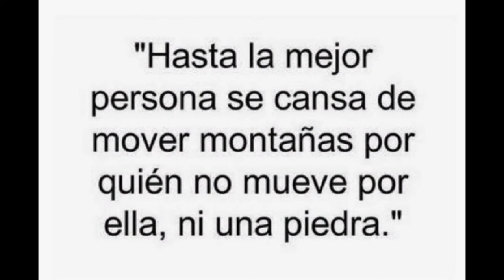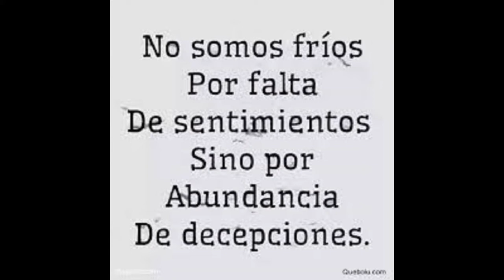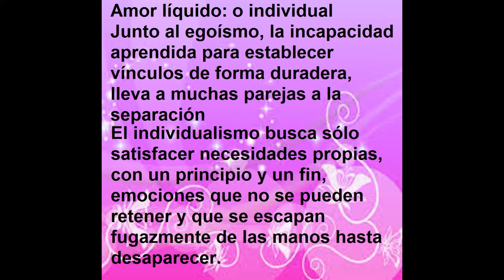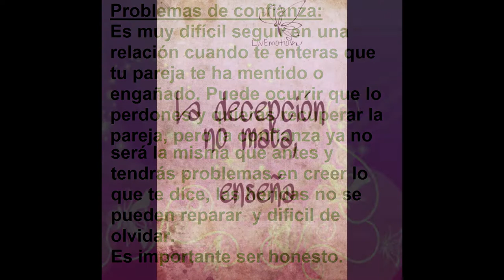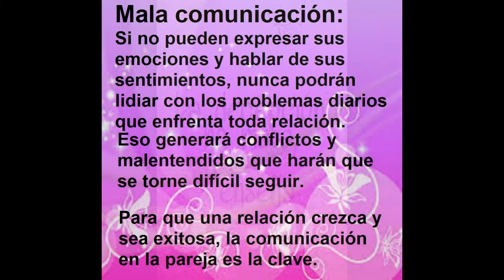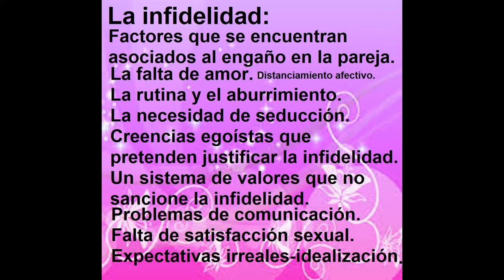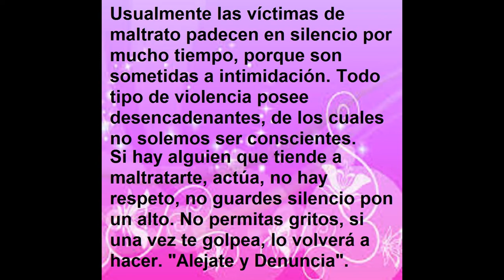CAUSAS DEL DESAMOR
de la misma manera que no hay motivos objetivos para el amor, no existen tampoco para el desamor. Lo que sí hay son causas, más o menos frecuentes, que nos ayudan a entender este proceso de separación, que ocurre sin que necesariamente haya una boda de por medio:
Cuando fallan las ganas de compartir, de experimentar, de hacer cosas juntos, de construir, de acercarse en la unión, de "hacer piña" juntos, de hacer el amor, de hablar sobre las cosas de dos, de hacer proyectos juntos, de divertirse y reír, de emprender y ayudar al otro, de cuidarle y protegerle, es cuando llega el desamor.
Tomarse un tiempo de separación para reflexionar, y para ver si se echa de menos al otro en las cuestiones relacionadas con el amor: deseo de compartir, deseo de su compañía, deseo de sus caricias y de su cuerpo, deseo de cuidarle y protegerle, y deseo de saber qué piensa y siente y qué hace o deja de hacer, es lo que aconsejamos ante la sospecha de la llegada de tales sentimientos de extrañeza por la presencia del otro.

Antes de tomar resoluciones drásticas, es mejor reflexionar para dárnos tiempo antes de resolver mediante una separación. Pero ante el verdadero desamor es siempre aconsejable una separación con el fin de evitar el deterioro, la agonía y los sufrimientos que podemos evitar.